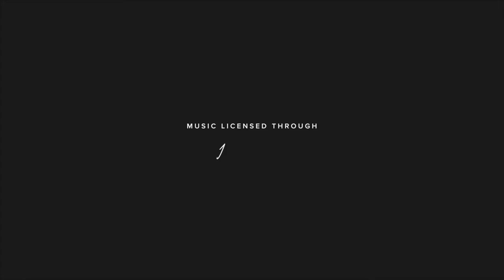Aimee + Jonny Wedding Same Day Edit Film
Le Cape Weddings create unique and heartfelt wedding short films and creative photographs that tell your story with your personality.

We are a luxury wedding photography and cinematography company that features high-end photography, bespoke wedding short films, feature films, future leading 4K Ultra HD wedding films, the Lumiére interactive wedding album, hand-crafted leather albums from New Zealand, and the new wedding slow motion photo booths.

Our photographers and videographers have been featured as Photographer of the Week in Grace Ormonde Wedding Style as well as in Chicago Social Brides, DIY Weddings, and more. We have also had numerous mentions in various blogs like Beyond Beyond UK, Rustic Wedding Chic, Aisle Perfect, A North Woods Wedding, WedLoft, and more.

Servicing weddings throughout Chicago and Chicago Suburbs, including New York City, Miami and destination weddings, our team loves to travel and capture your moments in our unique style. We are also proud members of the exclusive Grace Ormonde Wedding Style Platinum List in Chicago, New York City, and Miami.